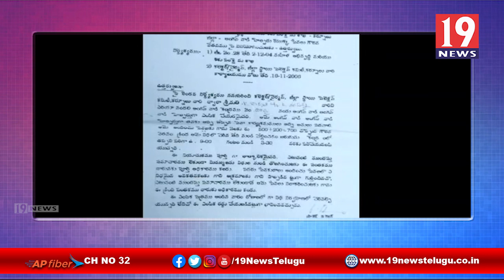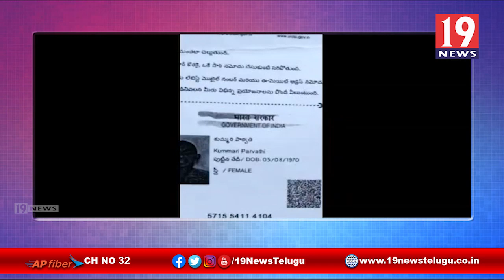అధికారులనే బురిడీ కొట్టించిన అంగన్వాడీ ఆయా । కోసిగి, కర్నూల్ జిల్లా । | 19 Newstelugu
రిటర్మెంట్ అవ్వకుండా ఉండేందుకు 10 సంవత్సరాల వయస్సు తగ్గించిన చూపించిన బామ్మా | కర్నూల్ జిల్లా | 19 Newstelugu